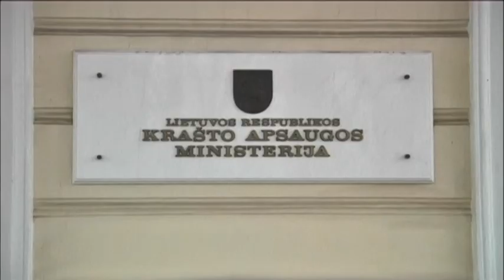Lithuania Vote on Conscription: Lawmakers to vote on compulsory military service reintroduction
Lithuanian members of parliament will vote on  a return of conscription according to their personal views on the matter and not their party’s position, said Lithuania's Parliamentary Speaker Loreta Grauziniene according to the Lithuania Tribune.